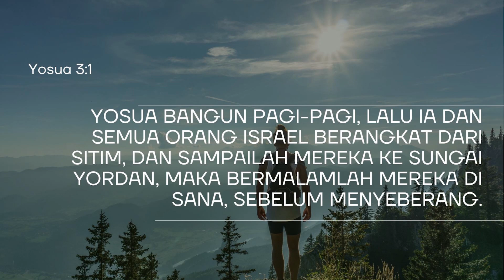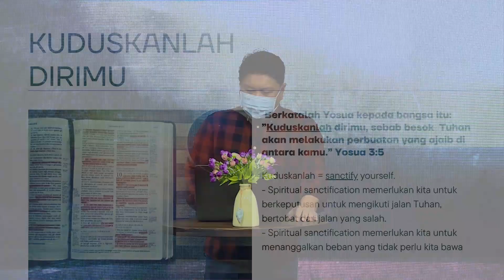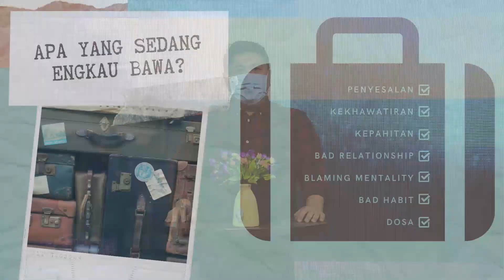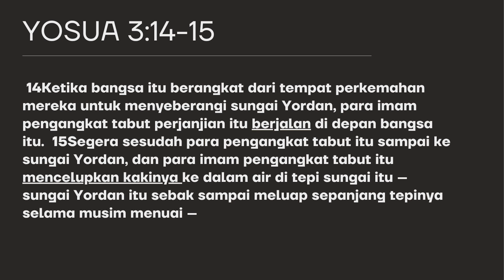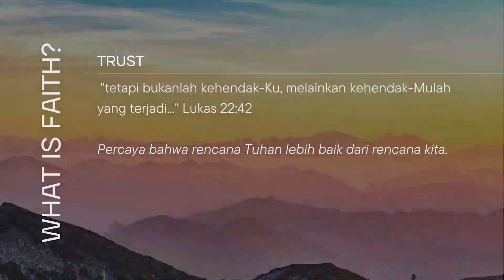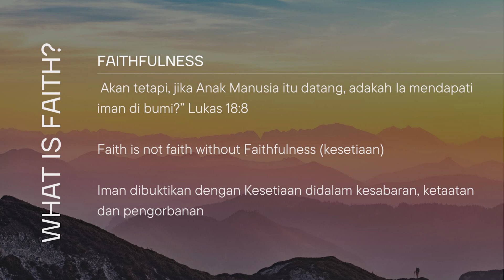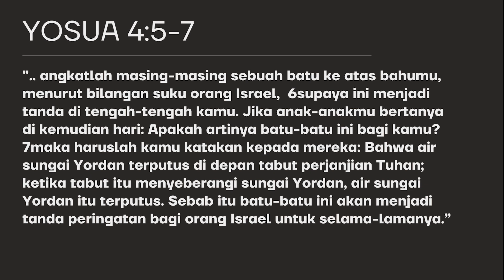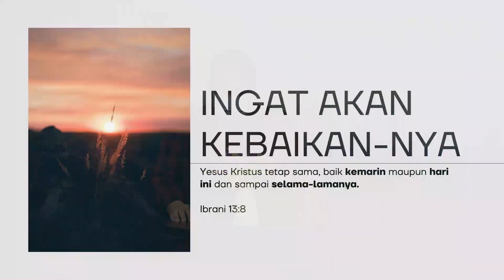Young Adult & Couples Online Service - Jan 09 '22 - INTO THE UNKNOWN - Pdp. Eradi Tjandra